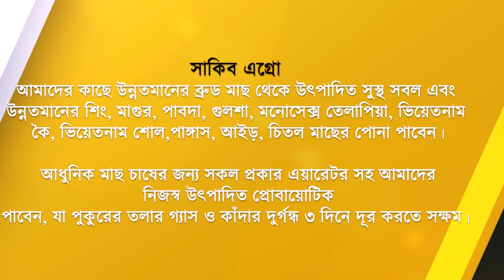খাদ্য খরচ কমাতে মোলাসেস || গ্যাস দূর করতে চিটাগুড়ের ব্যবহার || Shakib Agro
Title: খাদ্য খরচ কমাতে মোলাসেস || গ্যাস দূর করতে চিটাগুড়ের ব্যবহার || Shakib Agro

🏛️  হেড-অফিসঃ
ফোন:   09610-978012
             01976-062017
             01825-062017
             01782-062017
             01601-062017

S.A তেলাপিয়া (মনোসেক্স) পোনার জন্যঃ
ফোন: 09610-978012